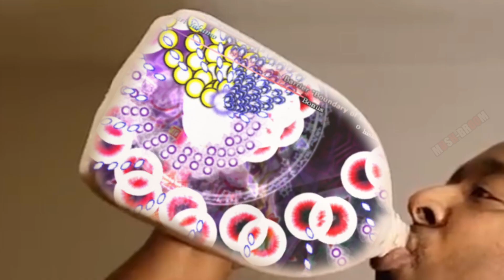Me drinking Yukari's Danmaku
What will danmaku taste like?

I've seen some memes with this format and i got this random idea lol.

Yukari images are from Memories of Phantasm